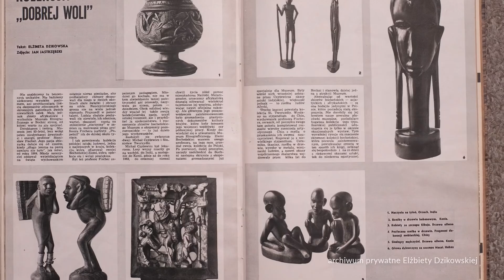Elżbieta Dzikowska zapowiedź odcinka | DALEJ Martyna Wojciechowska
Elżbieta Dzikowska, czyli moja Podróżnicza Mama kończy dzisiaj… jedyne 85 LAT!!!
Choć sama mówi, że kończy 25 lat tylko, że trzeci raz😜 Legenda i prawdziwa inspiracja. Jej relacje z wypraw na krańce świata śledziłam jako mała dziewczynka z nosem przyklejonym do telewizora Rubin, nie przegapiłam chyba ani jednego odcinka programu PIEPRZ I WANILIA! Elżbieta Dzikowska docierała do miejsc, o których mogliśmy tylko pomarzyć, Jej filmy dokumentalne, książki i relacje były jak okno na daleki, fascynujący świat.

Lata mijają a Ona wciąż jest pełna pasji i ciekawości świata!
I WCIĄŻ JEJ SIĘ CHCE!

Elżbieta była pierwszą osobą, którą zaprosiłam do wywiadu kanale DALEJ na YouTube, nie wyobrażałam sobie zaczynać tej przygody z kimś innym.